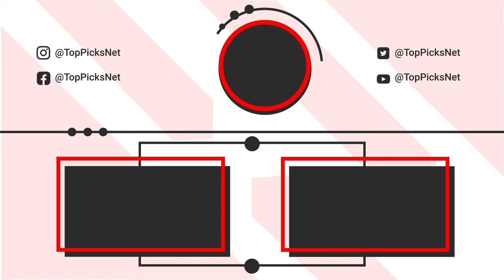The Most Mysterious Ancient Civilizations You've Never Heard Of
Welcome to a captivating journey through time and history as we delve deep into the shadows of the past to uncover some of the most enigmatic and lesser-known ancient civilizations that have ever existed. In this intriguing video, we'll shine a light on the mysteries, cultures, and innovations of these ancient societies that have often been overshadowed by more well-known counterparts.

🔍 Explore Lost Realms: Join us as we unearth the hidden histories of these civilizations, from the remote corners of the world to the pages of forgotten texts. Discover their unique customs, beliefs, and contributions to human development.

🏺 Ancient Marvels: Witness the remarkable architectural wonders, artistic achievements, and technological advancements that set these civilizations apart. From awe-inspiring structures to intricate artifacts, their creations continue to puzzle and inspire.

🌍 Forgotten Footprints: Travel with us to the far reaches of the globe as we explore civilizations from all corners of the Earth, each with its own story waiting to be told. From the deserts of South America to the plains of Africa, our journey knows no bounds.

🔑 Unsolved Mysteries: Prepare to be intrigued by the unsolved riddles and enigmatic legends that surround these ancient cultures. We'll delve into the mysteries that have left historians and archaeologists scratching their heads for generations.

🌟 Rediscover History: This video is a testament to the rich tapestry of human history, showcasing that even in the most obscure corners of the past, there are stories waiting to be heard and lessons to be learned.

Join us on this thrilling expedition through time as we shed light on the forgotten and mysterious ancient civilizations that have left an indelible mark on the course of human history.